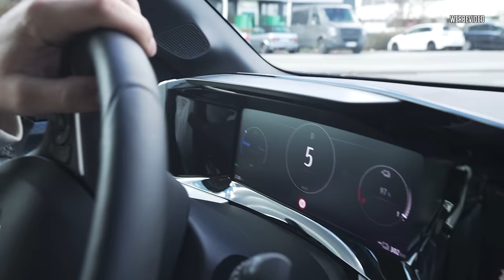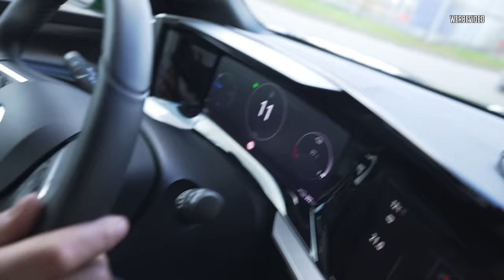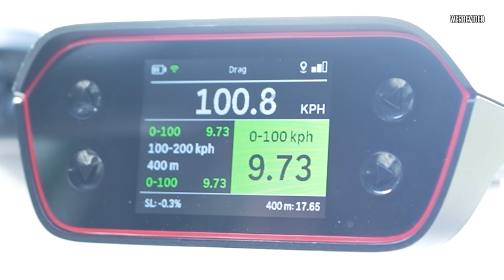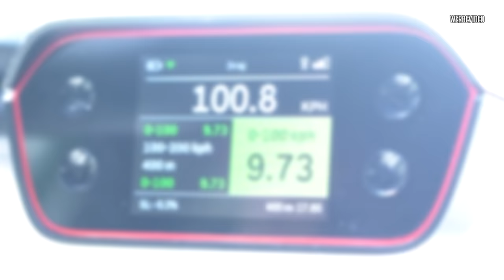JP Performance - Unser neuer Stromer! | Opel Mokka E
Bald mehr E Autos als Steckdosen :D